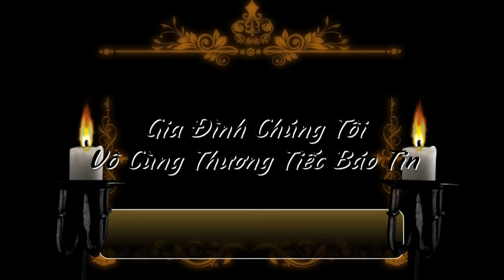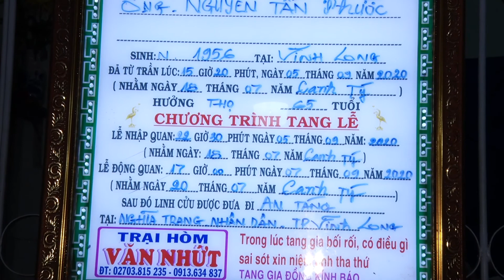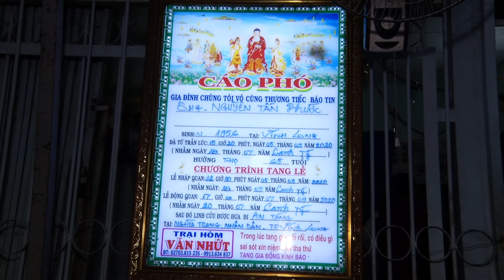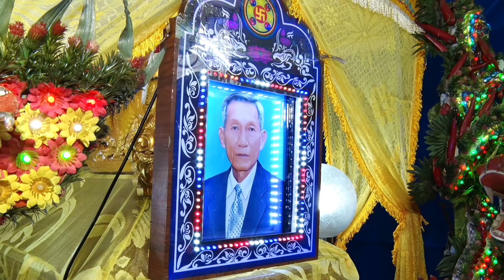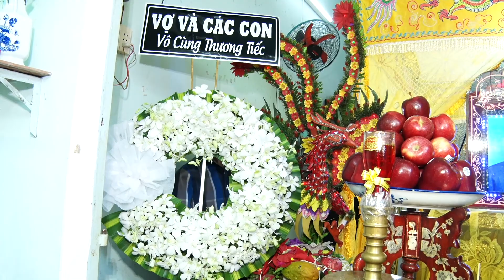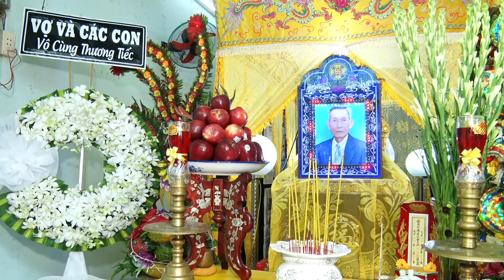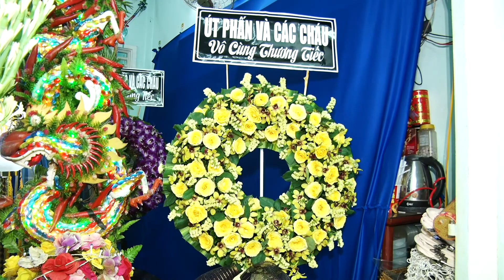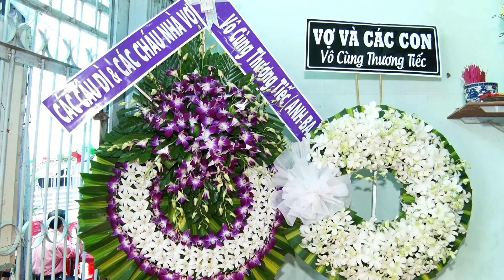LE TANG ONG NGUYEN TAN PHUOC HD1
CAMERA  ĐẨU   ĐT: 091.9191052